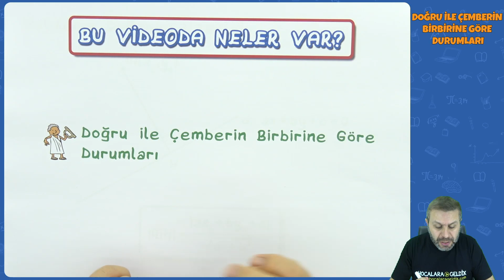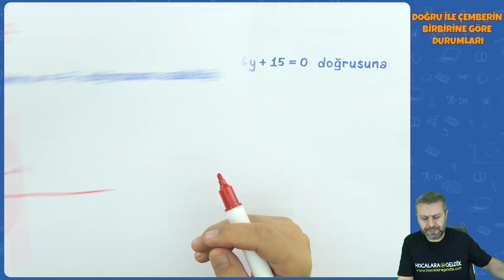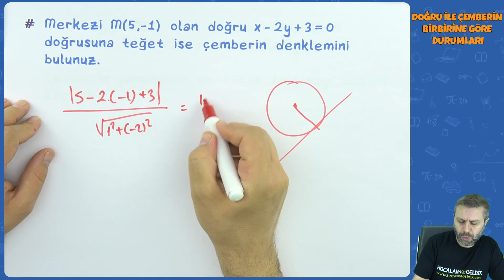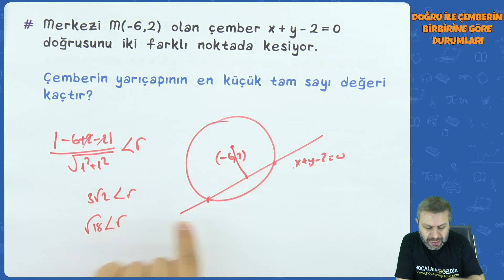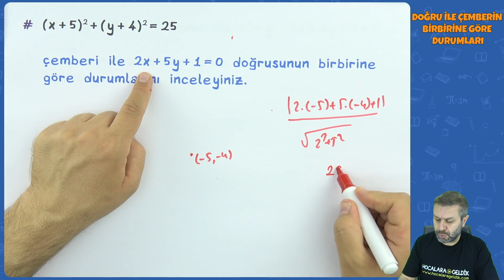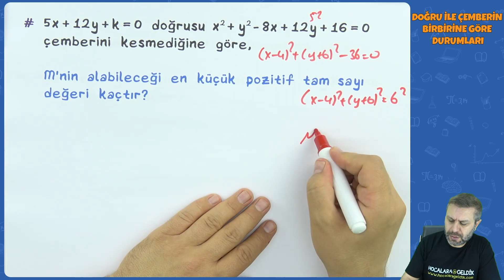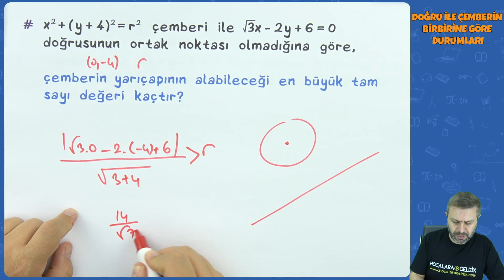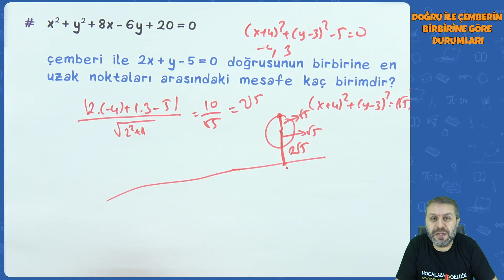TYT - AYT Geometri - Doğru ile Çemberin Birbirine Göre Durumları | 2022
TYT - AYT Geometri - Doğru ile Çemberin Birbirine Göre Durumları | TYT - AYT Geometri 2022
0:00 Videoda Neler Var?
0:20 Çember Denklemi